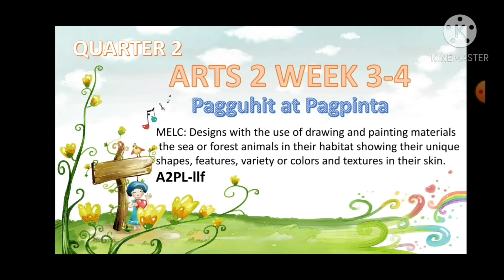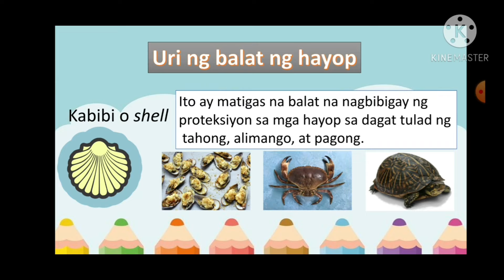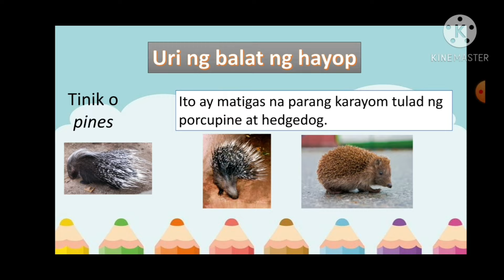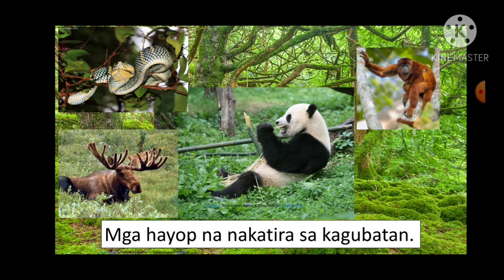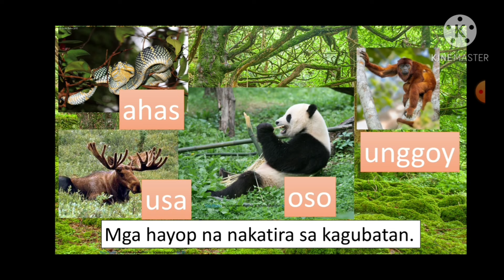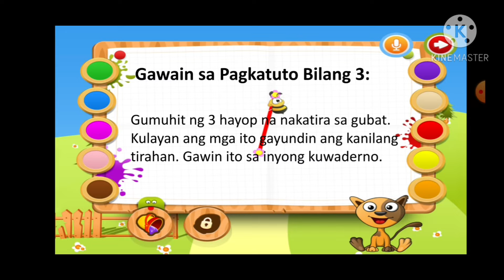Arts 2, Quarter 2, Week 3-4 Pagguhit at Pagpinta MELC: A2PL-llf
MAPEH 2
ARTS 2
WEEK 3-4
MELC BASED